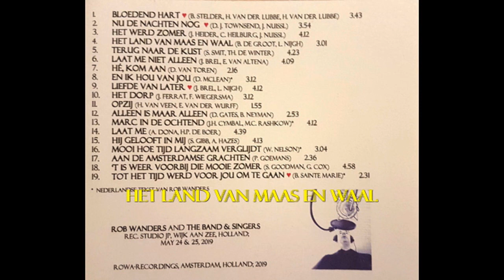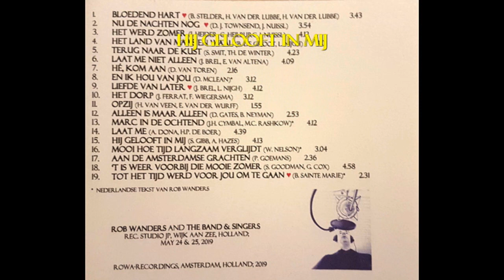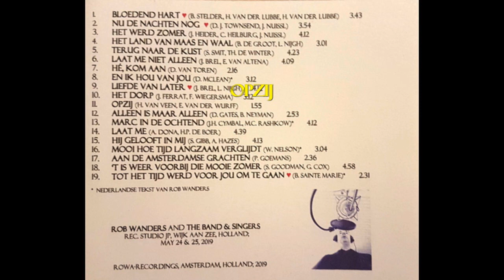Rob Wanders - Nu De Nachten Nog (promoclip)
Rob Wanders and The Band & Singers. Rec. Studio JP, Wijk aan Zee, Holland, May 2019. Video made by Rob Wanders; May 31, 2019.